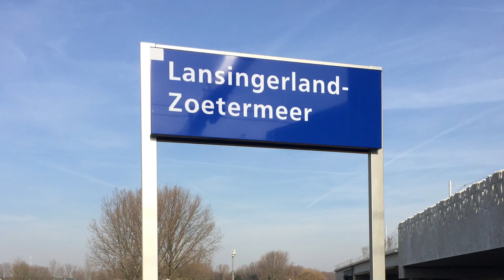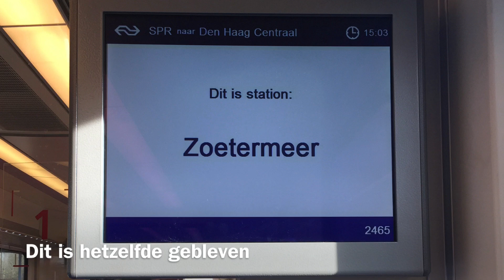Treinen op station Lansingerland-Zoetermeer | 16 feb. 2019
Treinen op station Lansingerland-Zoetermeer + nieuw interieur SLT 2465, maar nog zonder toilet. Dit was op zaterdag 16 februari 2019.